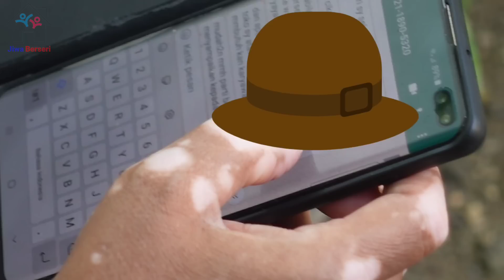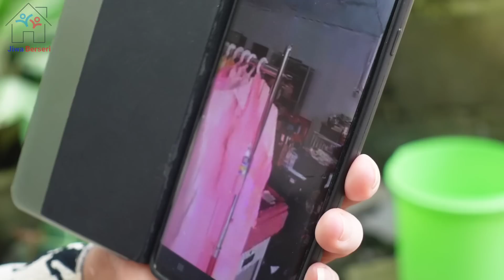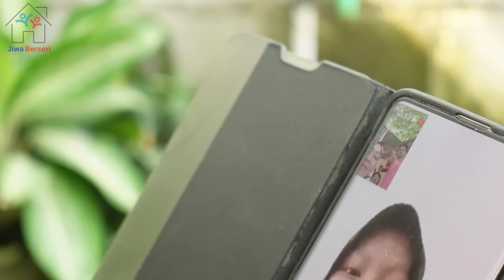Saniyah Mau Dijemput❗Ita Iri Pengen Pulang Juga❓😢